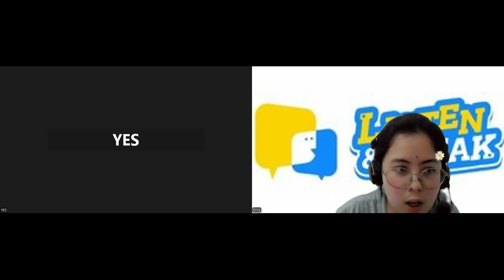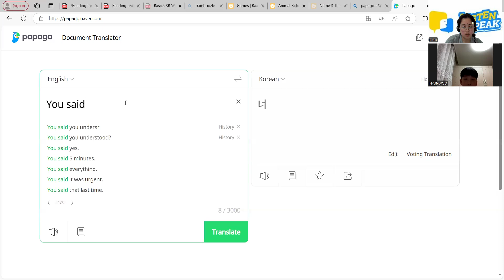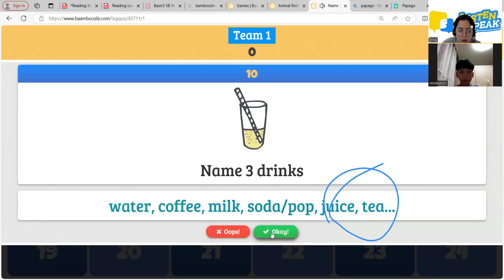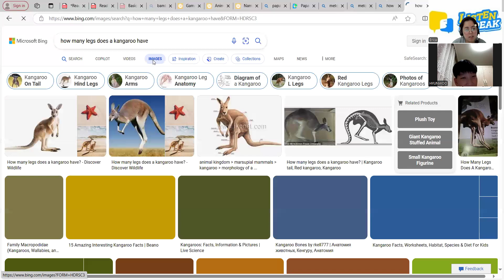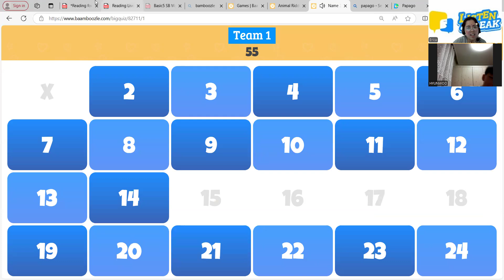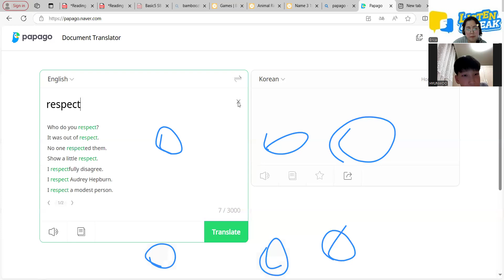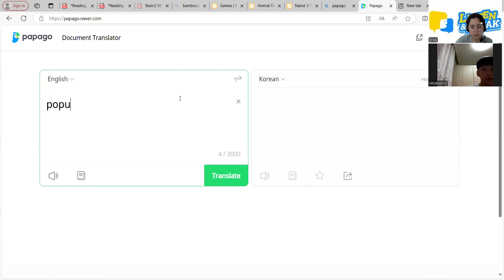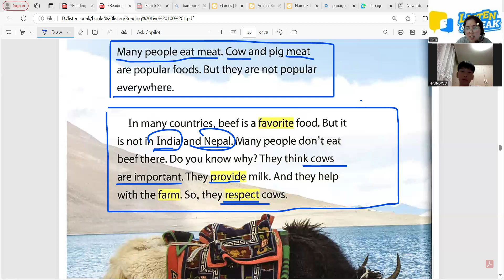HYUNWOO 09 20 2024 READING LIVE 100 1 PAGE 38 40